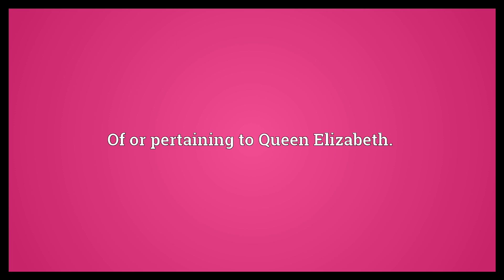Elizabethian Meaning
Video shows what Elizabethian means. Of or pertaining to Queen Elizabeth..  Elizabethian Meaning. How to pronounce, definition audio dictionary. How to say Elizabethian. Powered by MaryTTS, Wiktionary